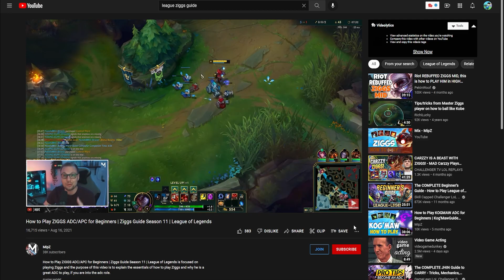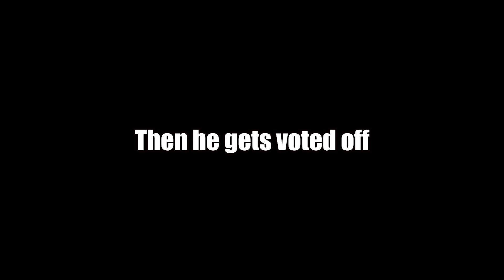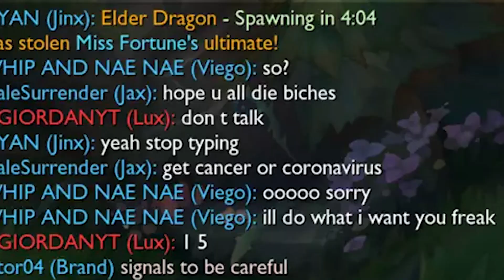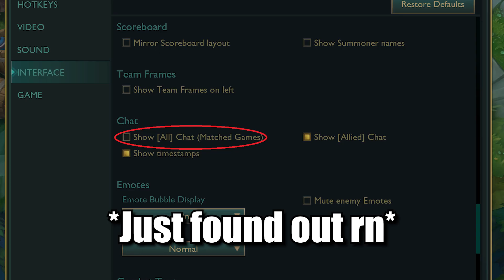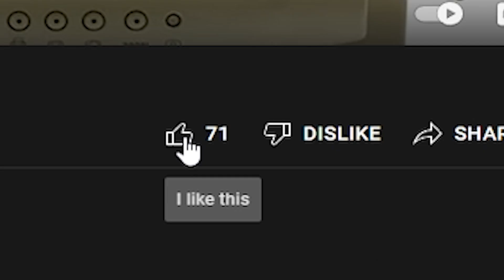I Was Wrong About League Of Legends...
League of Legends is actually a really fun free-to-play MOBA! lmao, anyway, thanks for listening